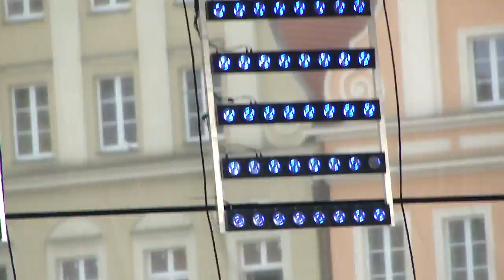gitarowy rekord guinessa wrocław 2012 part 13